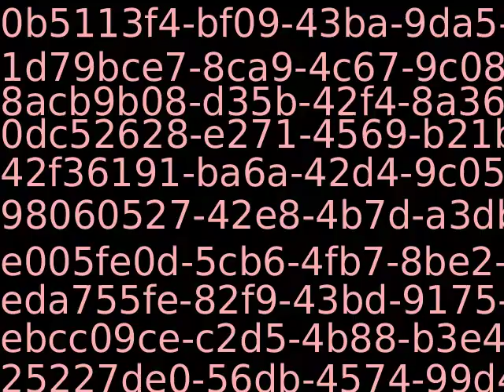PUB11383_07935_new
Content_PUB11383_07935